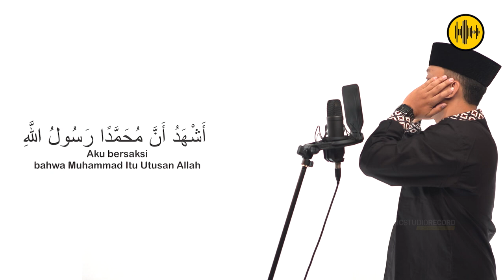MASYAALLOH MERDU SEKALI SUARA ADZAN UST.WILDHAN ZULFIKAR